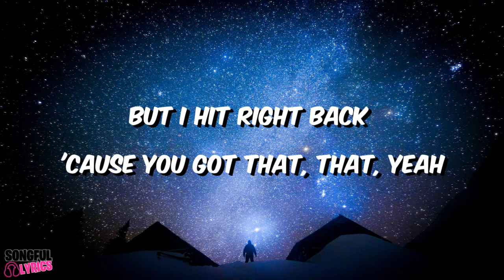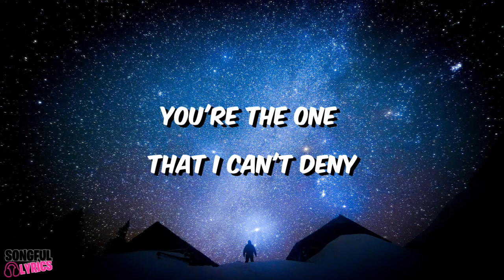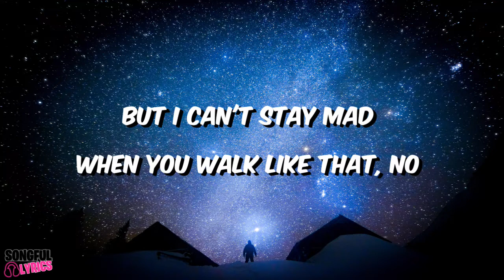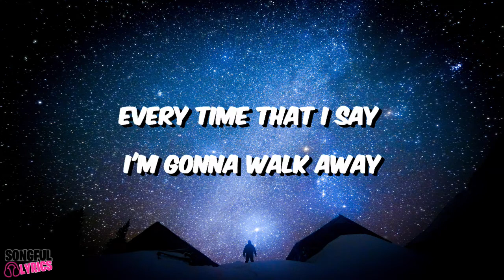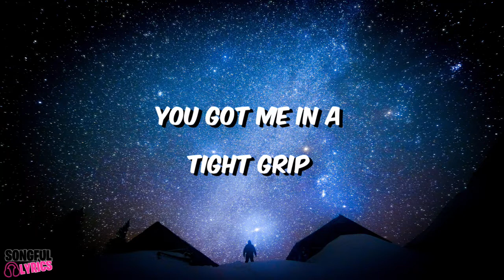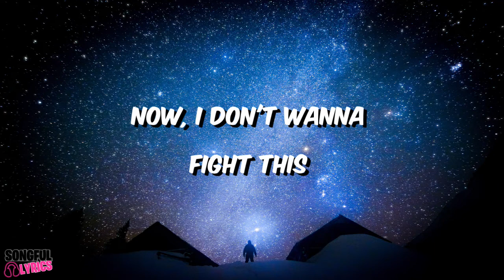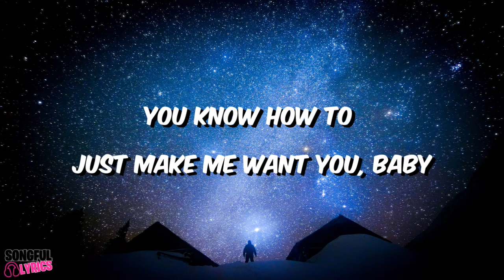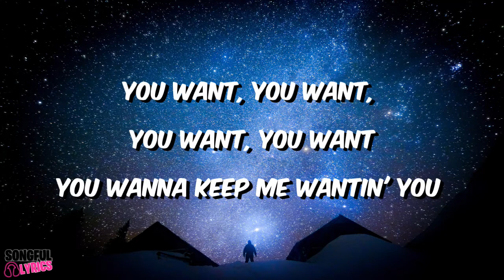LIGHT SWITCH - Charlie Puth | Song Lyrics Video | Top Hits 2022 | Songful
The song and lyrics in this video belong to Charlie Puth

🎤 Lyrics:
Why you callin' at 11:30
When you only wanna do me dirty? (Uh-huh-uh)
But you never wanna be each other's (uh-huh-uh)
I say don't look back but I go right back, yeah
When you leave and then you leave me stressin' (me stressin', uh-huh-uh, uh-huh-uh)
But you never wanna be each other's (uh-huh-uh, uh-huh-uh)
When you're movin' your body around and around (whoa)
You want, you want, you want, you want (yeah, yeah)